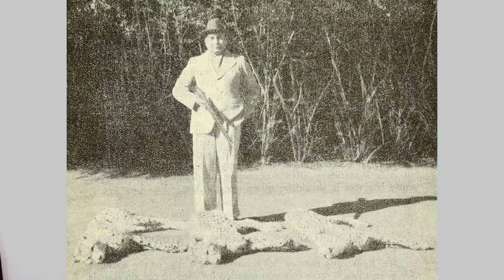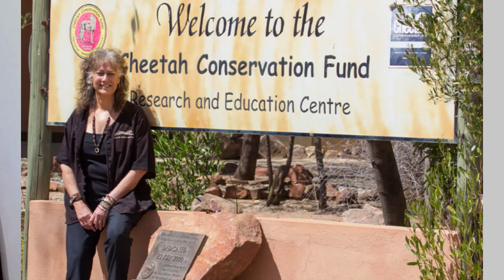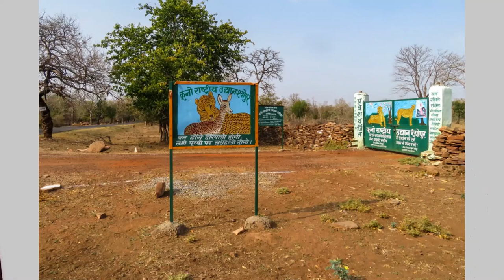Project Cheetah क्या है | भारत में आख़िरी चीते को कब, कहाँ, किसने मारा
Project Cheetah क्या है | Kuno National Park में क्यों लाये गए Namibia से चीते | In this video Project Cheetah , Re-introducing Project, How much money spend on Cheetahs - 11 million Dollar Global population of Cheetahs - 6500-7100 south africa is home of cheetahs who killed Indian last cheetahs Kuno national Park CCF - Cheetahs conservations Fund NTCA - National Tiger conservations Authority Intercontinental Translocation Project Basic aim of Project cheetahs Last cheetah spotted in India